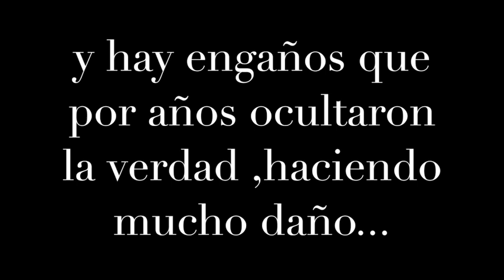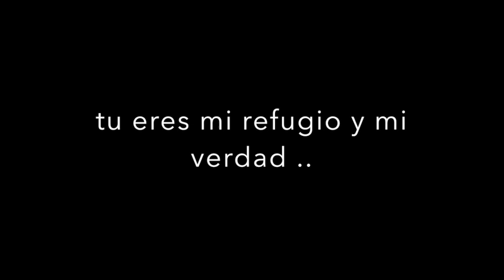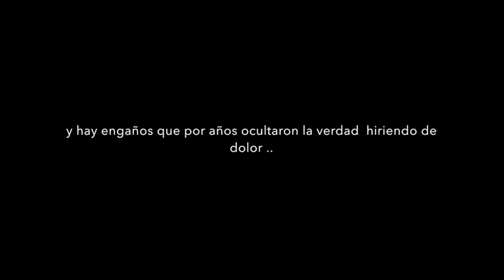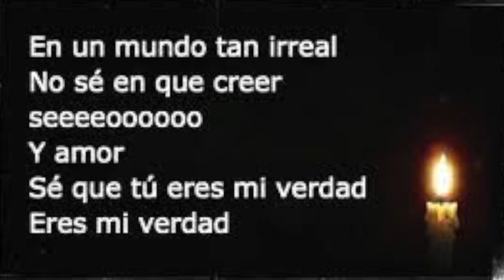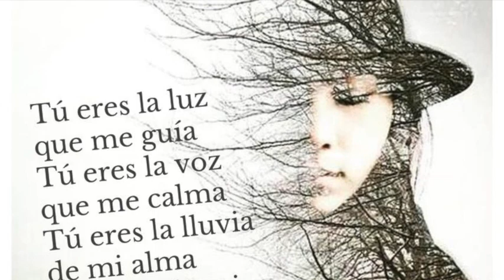Mi verdad ( Manà ft. Shakira ) cover by RomanticoMiguel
Una canzone che parla delle bugie alla quale siamo bombardati tutti giorni mediante il mainstream ,,,,e anche dentro della nostra societa ...con le terribile consequenza che questo produce nelle nostre vite .  Ringrazio a Shakira Karaokes por la excelente base musical . Ringrazio a voi per il ascolto .